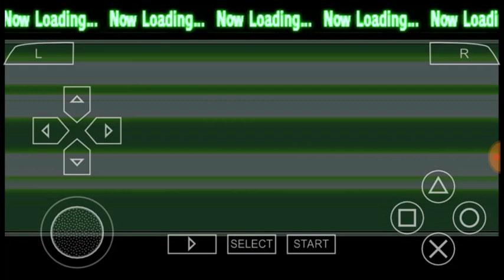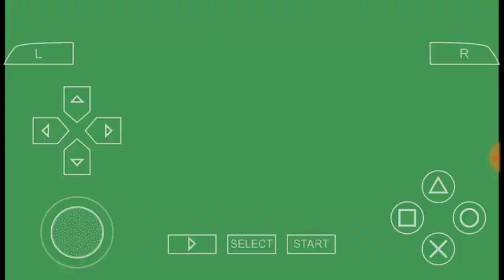DBZ SBA Vegito super saiyan combos